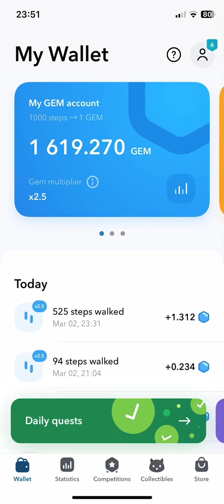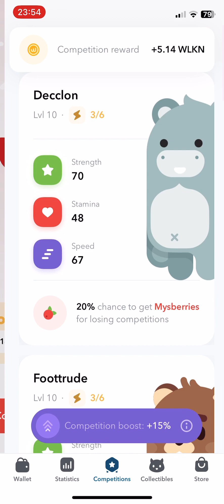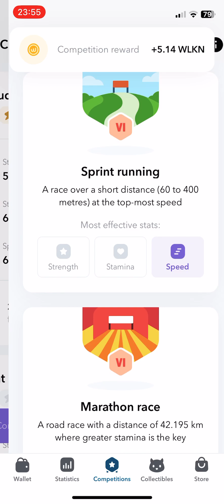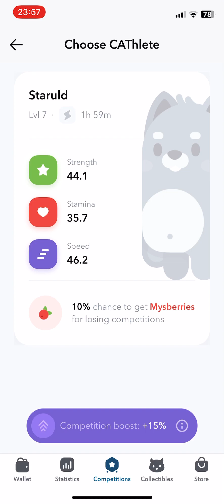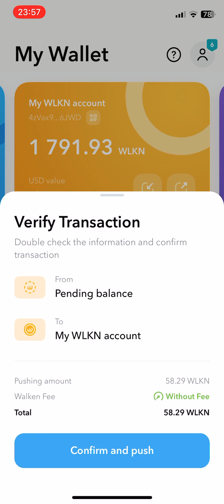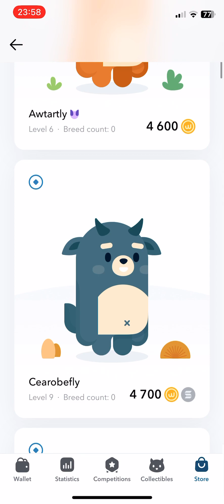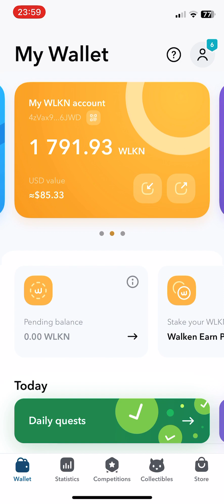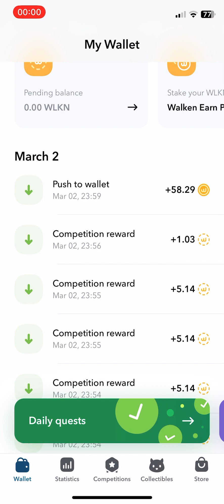WALKEN | play to earn | gameplay